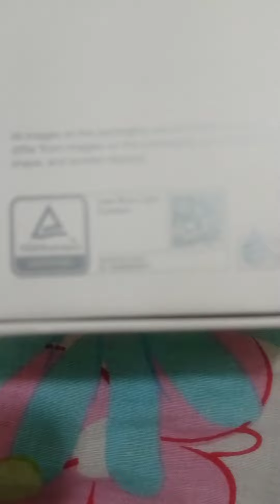Huawei y7 pro 2019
after using 2 years ...still giving best performance 😌